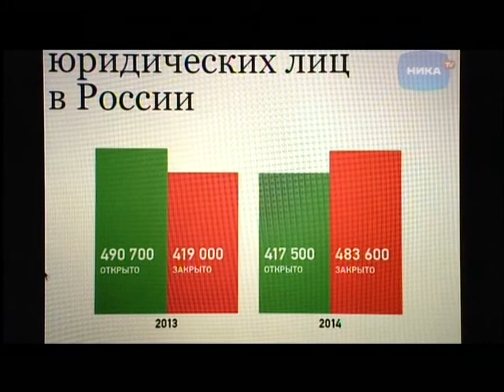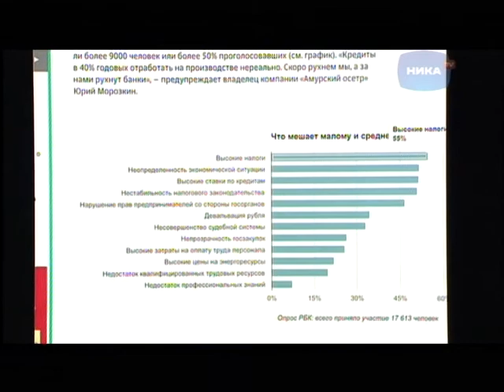0403 15 Главное Подробности 04.03.2015